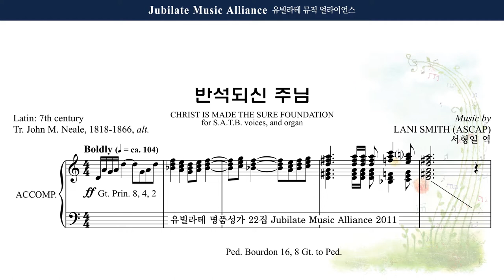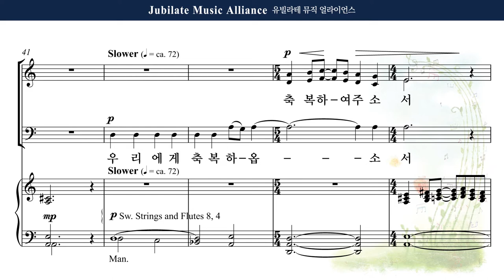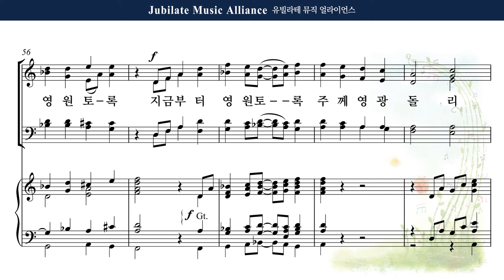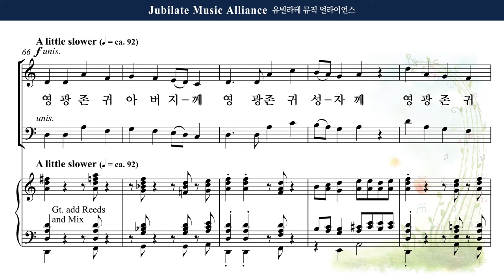[유빌라테 22집] 29. Lani Smith - 반석이 되신 주님 (Christ is made the Sure Foundation) Bass